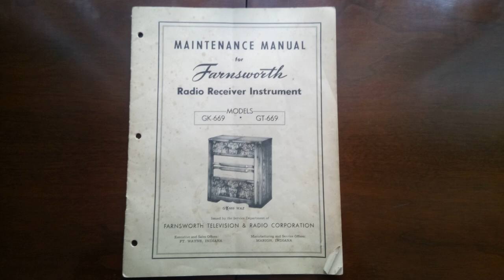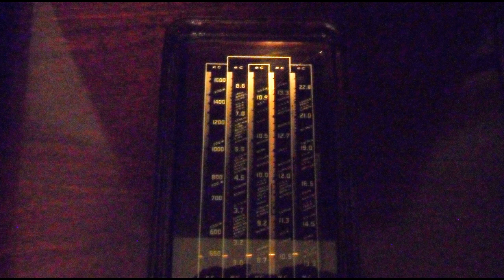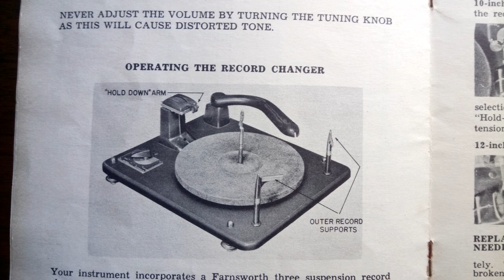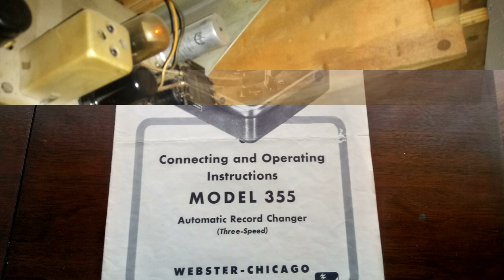Tube radio console Farnsworth GK-669 (Farnsworth GK-699)// Лампова радіола Farnsworth GK-669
Сьогодні розповім про свій улюблений консольний радіограмофон Farnsworth моделі Gk-669 1949 року.( Farnsworth GK-699 )
На перший погляд нічого особливого ні в дизайні ні в технічних характеристиках , - звичайна бюджетна 6-и лампова радіоконсоль кінця 40-х років .
З першої ж миті після знайомства з цим  апаратом у мене появились дві непереборні причини його придбати , - це унікальна якість звуку для відносно простого девайсу і … його родовід. Підприємство належало геніальному винахіднику і власнику багатьох патентів Філо Фарнсворту. Це був дуже обдарований вчений і винахідник, на початку його діяльності в поле його інтересів потрапило телебачення, - в 1927 році він він створив першу електронно променеву трубку, перший експериментальний телевізор і отримав на них патент США.. Після війни його підприємство виготовляло високоякісніі радіо консолі високої вірності звучання, але через спад попиту на початку 50-х був змушений його закрити.
 Ця модель  радіограмофону знаходилась на самій нижчій ступеньці лінійки виробів фірми . Так , дизайн не вражає , але він мягкий, не крикливий і доволі стильний, -  наприкінці 40-х саме такий спрощений дизайн з плоскими панелями був в тренді . Пять діапазонів , покриття від 520 кГц до 22-х тисяч. Так як відсутній вхідний підсилювач радіочастоти то чутливістю не вражає. Також тут досить слабкий підсилювач всього на 5 ватт. А ось чим цей апарат приємно здивував так це високою якістю звуку і високим звуковим тиском завдяки 30-и сантиметровому динаміку на постійному магніті.
 Чудова мікродинаміка оживляє навіть старі довоєнні грамплатівки, а про те що звук живий і зовсім не схожий на сучасний заявляють всі друзі та знайомі , кому вдалось його послухати . Що можу сказати , - якщо так приємно звучить простий 6-и ламповий бюджетник то можна тільки уявляти собі як звучав би 22-и ламповий флагман цієї фірми , якби він в мене був …)
Особливої уваги заслуговує автоматичний ченджер грамплатівок , - завантажуєш 10 штук і можеш півгодини  спокійно слухати музику не встаючи з крісла напроти … Взагалі мені дуже імпонує прихильність американців до автоматичних чейнджерів , це бачу навіть на зовсім простих бюджетних апаратах . Спочатку тут був встановлений автоматичний програвач власного виробництва Фарнсворт на 78 обертів з металевою голкою і алмазним напиленням, проте роком раніше , в 1948 році появився стандарт Лонг Плей на 33 оберти з довгограючими платівками  і рідний програвач вмить став застарілим. Очевидно, що по цій причині попередній власник і замінив його на більш сучасний  чейнджер Вебстер Чікаго моделі 355  55 року з п»єзо головкою і корундовою голкою.
Можна ще багато говорити про особливості конструкції  чи характеристики цієї радіоконсолі, але навряд чи це буде дуже цікаво неспеціалістам , а тому краще пропоную переглянути коротке відео, самим оцінити степінь ексклюзиву цього апарату і просто послухати музику 40-х років …

This radio gramophone model was on the lowest rung of the company's product line. Yes, the design is not impressive, but it is soft, not flashy and quite stylish - at the end of the 40s, such a simplified design with flat panels was in trend. Five bands, coverage from 520 kHz to 22 thousand. Since there is no radio frequency input amplifier, the sensitivity is not impressive. There is also a rather weak amplifier of only 5 watts. However, we do not forget that this is a budget. But what pleasantly surprised this device was the high sound quality and high sound pressure thanks to the 30-centimeter speaker on a permanent magnet.
  Excellent microdynamics revives even old pre-war gramophone records, and all friends and acquaintances who have managed to listen to it say that the sound is lively and not at all similar to modern ones. What can I say - if a simple 6-tube budget budget player sounds so nice, then one can only imagine how the 22-tube flagship of this company would sound if I had it...)
The automatic changer of gramophone records deserves special attention - you load 10 pieces and you can listen to music for half an hour without getting up from the chair opposite... In general, I am very impressed by the commitment of Americans to automatic changers, I see this even on very simple budget devices. At first, a 78-rpm self-made Farnsworth automatic record player with a metal needle and diamond dusting was installed here, but a year earlier, in 1948, the 33-rpm Long Play standard with long-playing records appeared and the native record player instantly became obsolete. It is obvious that for this reason the previous owner replaced it with a more modern Webster Chicago changer model 355 of 55 with a piezo head and a corundum needle.
You can talk a lot more about the features of the design or characteristics of this radio gramophone, but it is unlikely that it will be very interesting to non-specialists, so I suggest you watch a short video, assess the degree of exclusivity of this device yourself and just listen to the music of the 40s...